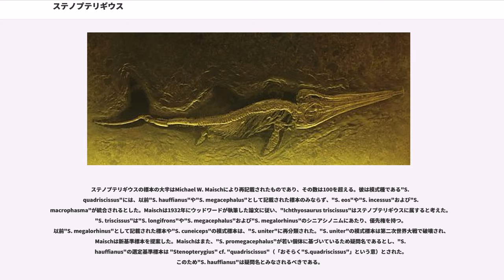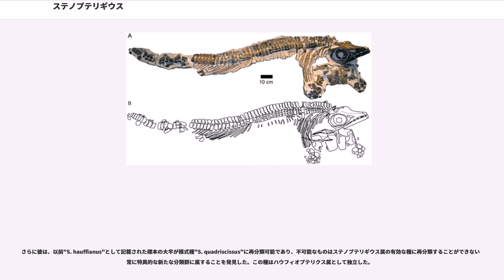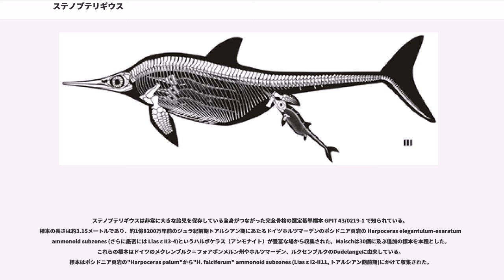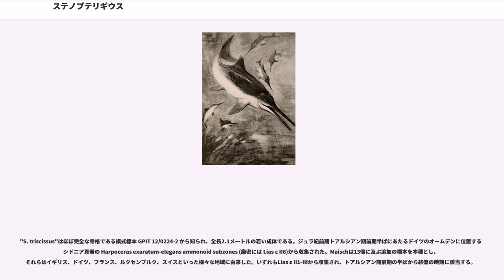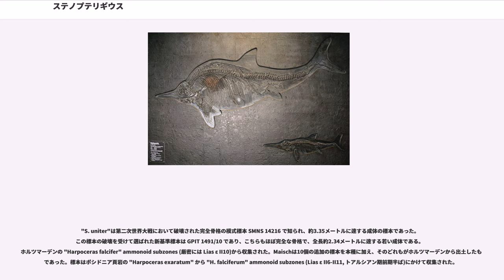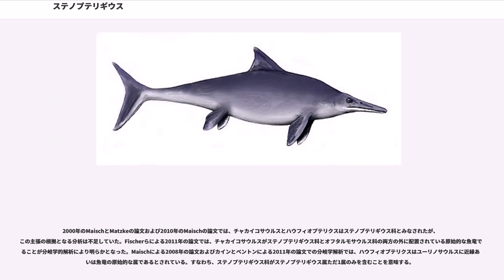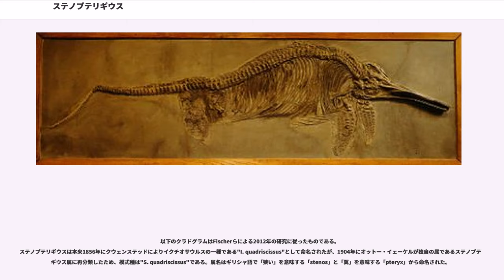ステノプテリギウス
ステノプテリギウス（学名:）は、ヨーロッパ（イングランド、フランス、ドイツ、ルクセンブルク、スイス）から知られる絶滅した魚竜の属である。最大で4メートルに達した。

より知られているイクチオサウルスに形態は類似しているが、イクチオサウルスよりも頭部が小さくヒレも細かった。保存状態の良好な化石がドイツで発見されており、その標本の頭骨はクチバシのように広がり、大量の歯が備わっていた。四肢はヒレ状に変化していた。尾は皮が張った大きな半円形の垂直な尾びれを形成しており、背中には三角形の背びれも存在した。

ステノプテリギウスの生態は現代のイルカに近く、生涯の大部分を沖合で過ごていた。魚類や頭足類および他の動物を捕食しており、ステノプテリギウスの骨格の腹部内腔からはそのような食糧の残骸が含まれていることがある。

出産時に死亡した母親と幼体の化石が有名であり、ステノプテリギウスが胎生であったことを示している。同時に、産道を通り抜ける前に窒息しないよう、魚竜の幼体がクジラ類と同様に尾の側から生まれることが証明されている。

ステノプテリギウスの標本の大半はMichael W. Maischにより再記載されたものであり、その数は100を超える。彼は模式種である"S. quadriscissus"には、以前"S. hauffianus"や"S. megacephalus"として記載された標本のみならず、"S. eos"や"S. incessus"および"S. macrophasma"が統合されるとした。Maischは1932年にウッドワードが執筆した論文に従い、"Ichthyosaurus triscissus"はステノプテリギウスに属すると考えた。"S. triscissus"は"S. longifrons"や"S. megacephalus"および"S. megalorhinus"のシニアシノニムにあたり、優先権を持つ。以前"S. megalorhinus"として記載された標本や"S. cuneiceps"の模式標本は、"S. uniter"に再分類された。"S. uniter"の模式標本は第二次世界大戦で破壊され、Maischは新基準標本を提案した。Maischはまた、"S. promegacephalus"が若い個体に基づいているため疑問名であるとし、"S. hauffianus"の選定基準標本は "Stenopterygius" cf. "quadriscissus"（「おそらく"S.quadriscissus"」という意）とされた。このため"S. hauffianus"は疑問名とみなされるべきである。

さらに彼は、以前"S. hauffianus"として記載された標本の大半が模式種"S. quadriscissus"に再分類可能であり、不可能なものはステノプテリギウス属の有効な種に再分類することができない非常に特異的な新たな分類群に属することを発見した。この種はハウフィオプテリクス属として独立した。

ステノプテリギウスは非常に大きな胎児を保存している全身がつながった完全骨格の選定基準標本 GPIT 43/0219-1 で知られている。標本の長さは約3.15メートルであり、約1億8200万年前のジュラ紀前期トアルシアン期にあたるドイツホルツマーデンのポシドニア頁岩の Harpoceras elegantulum-exaratum ammonoid subzones (さらに厳密には Lias ε II3-4)というハルポケラス（アンモナイト）が豊富な場から収集された。Maischは30個に及ぶ追加の標本を本種とした。これらの標本はドイツのメクレンブルク＝フォアポンメルン州やホルツマーデン、ルクセンブルクのDudelangeに由来している。標本はポシドニア頁岩の"Harpoceras palum"から"H. falciferum" ammonoid subzones (Lias ε I2-II11, トアルシアン期前期)にかけて収集された。

"S. triscissus"はほぼ完全な骨格である模式標本 GPIT 12/0224-2 から知られ、全長2.1メートルの若い成体である。ジュラ紀前期トアルシアン期前期半ばにあたるドイツのオームデンに位置するポシドニア頁岩の Harpoceras exaratum-elegans ammonoid subzones (厳密には Lias ε II6)から収集された。Maischは13個に及ぶ追加の標本を...